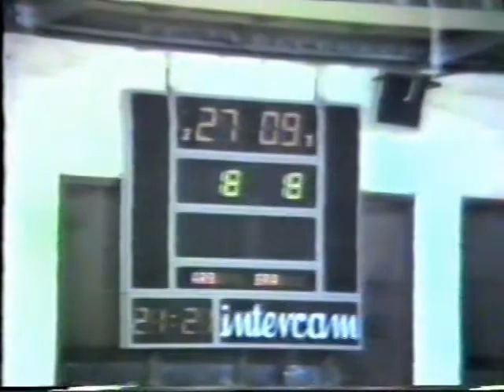Argentina - Brasil Pana Handball BsAs 1995 (3)